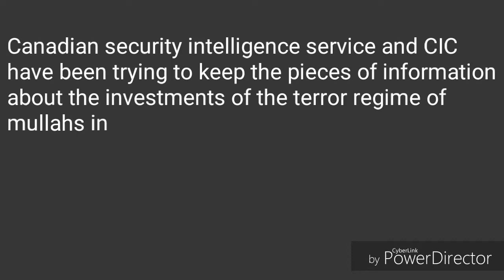Know the Canada's system better . سیستم کانادا ، "پشت پرده" سیستم کانادا را بهتر بشناسیم .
Know the Canada's system better .
Know the Canada's Spy agency system better.
Terrorists' Investments in Canada .
KNOW THE CANADA'S CIC SYSTEM BETTER.